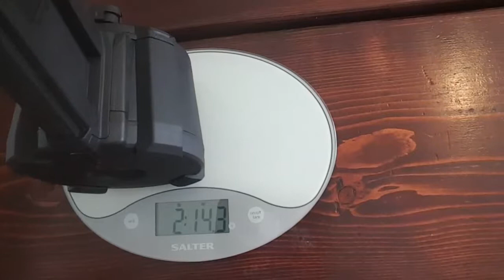D60 HIGH CAPACITY MAGAZINE VS. STANDARD CAPACITY MAGAZINE